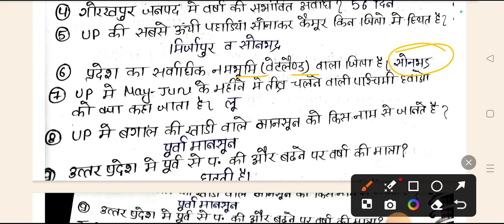उत्तर प्रदेश की जलवायु और ऋतु (UPGK Part - 3) RO/ARO, UPPCS के लिए महत्वपूर्ण